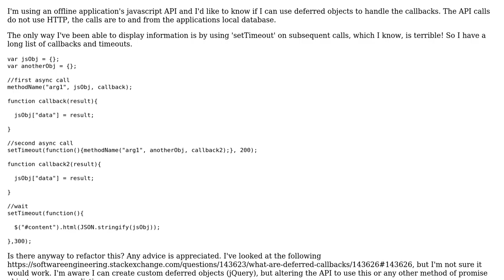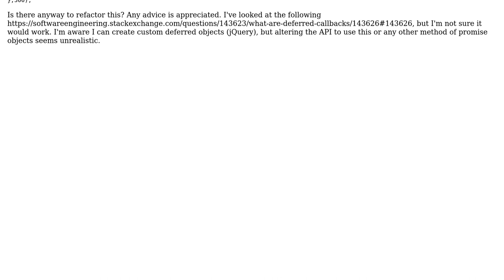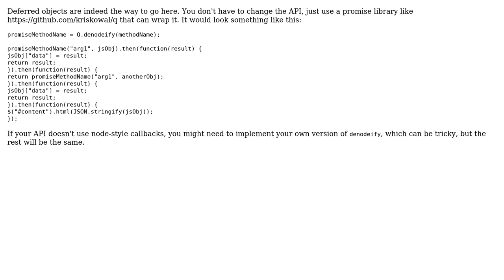Software Engineering: How to handle asynchronous calls in an offline application?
With thanks & praise to God, and with thanks to the many people who have made this project possible! | Content (except music & images) licensed under CC BY-SA | Music | Images & others | With thanks to user Mike user Karl Bielefeldt and the Stack Exchange Network Trademarks are property of their respective owners. You are responsible for your own actions.